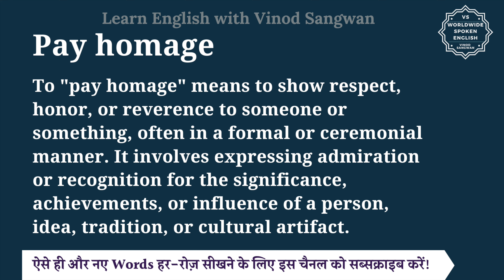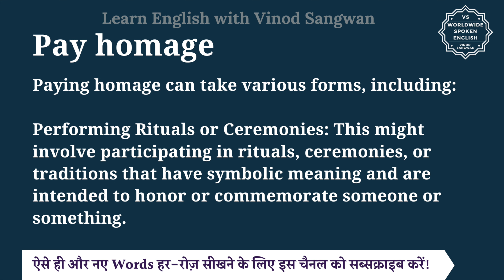Pay homage meaning in Hindi | Pay homage ka matlab kya hota hai | English to hindi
इस वीडियो में आप Pay homage का हिंदी में मतलब समझेंगे और साथ में Pay homage का pronunciation भी सीखेंगें यानि की आप Pay homage के अर्थ के साथ साथ ये भी सीखेंगें की Pay homage को कैसे बोले या Pay homage को बोलने का सही तरीका क्या है |

तो बस एक मिनट में सीखिए Pay homage को|
Let’s learn Hindi Meaning of Pay homage in detail.

Pay homage का हिंदी में अर्थ होता है
To ""pay homage"" means to show respect, honor, or reverence to someone or something, often in a formal or ceremonial manner. It involves expressing admiration or recognition for the significance, achievements, or influence of a person, idea, tradition, or cultural artifact.

Paying homage can take various forms, including:

Performing Rituals or Ceremonies: This might involve participating in rituals, ceremonies, or traditions that have symbolic meaning and are intended to honor or commemorate someone or something.

Offering Tributes or Acknowledgments: This can include giving speeches, writing tributes, creating artworks, or making donations as a way of expressing admiration or appreciation.

Following Traditions or Customs: Paying homage can also involve observing customs or traditions that are associated with the person or thing being honored, such as observing holidays or commemorating historical events.

Emulating or Respecting Ideals: It can also involve adopting behaviors, values, or beliefs that are associated with the person or thing being honored, as a way of showing respect or reverence.

Overall, paying homage is a way of acknowledging the significance and influence of someone or something and demonstrating respect or reverence for their contributions or importance.

Pay homage को इन उदाहरणों से और अच्छे से समझ सकते हैं